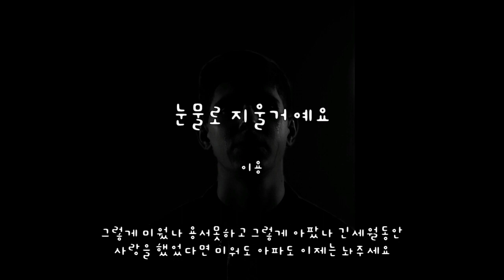눈물로 지울거예요 - 이용 (가사ㅇ) 2014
그렇게 미웠나 용서못하고 그렇게 아팠나 긴세월동안
사랑을 했었다면 미워도 아파도 이제는 놔주세요

미움이란게 사랑 반대말이 아니라 말들 하지만
사랑한만큼 미워하게 된다 그렇게 말들 하지만

힘들어요 지쳤어요 멍에가 됐어요

먼 훗날에는 그런 미움도 추억속에
눈물로 지울거예요